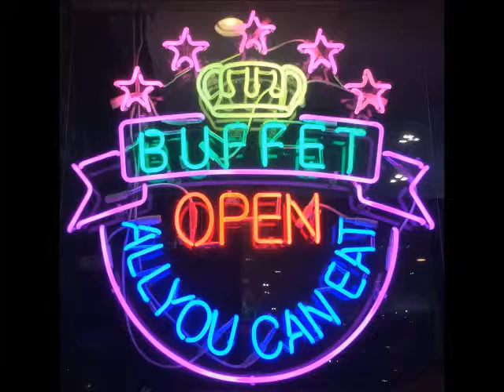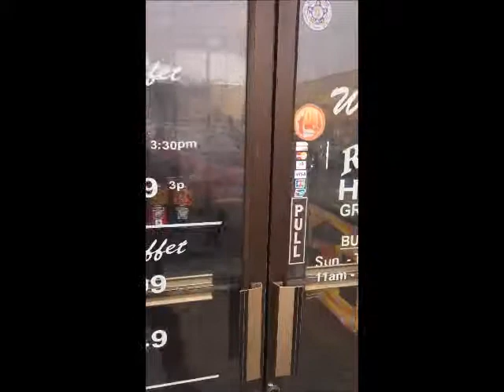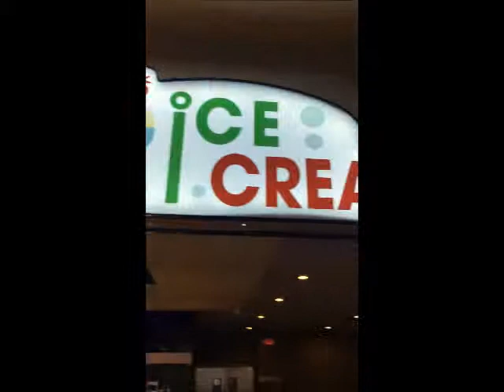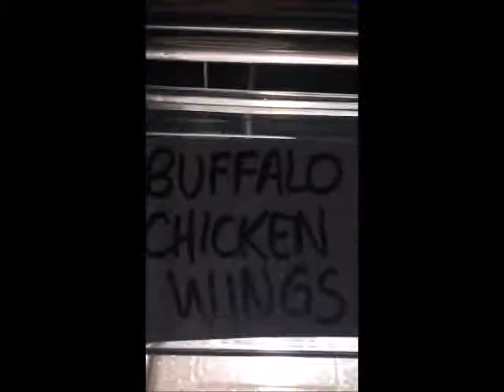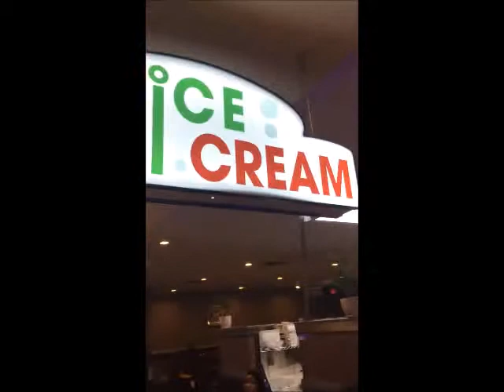March Goes In Like a Lion Like Me Here-The Best Sports Event Hot Wings To Go At Royal Hibachi Buffet